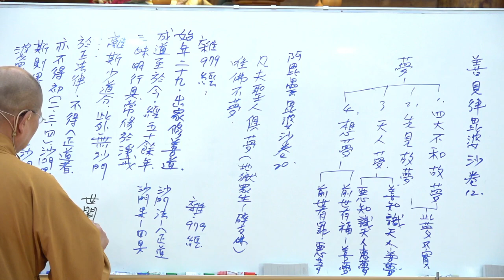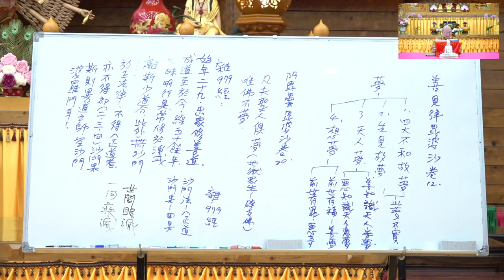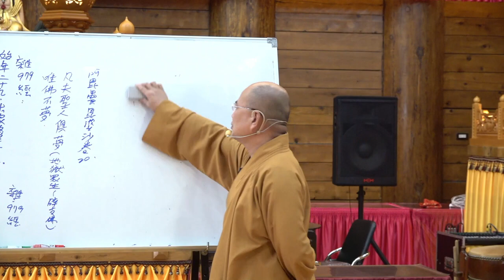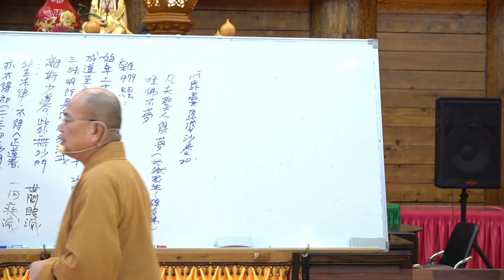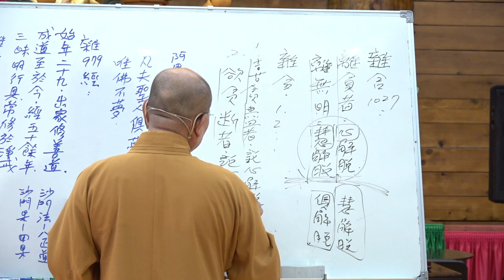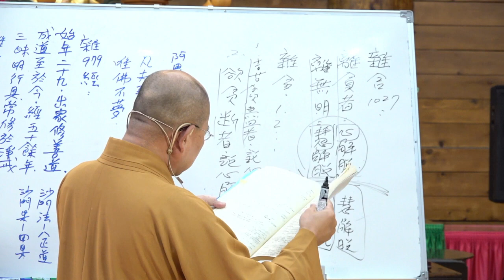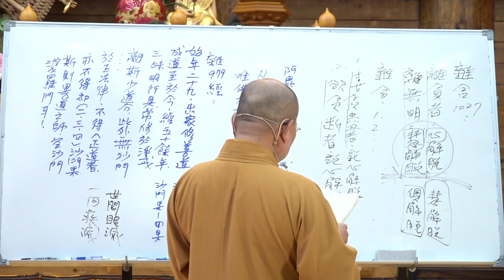大智度論137 138